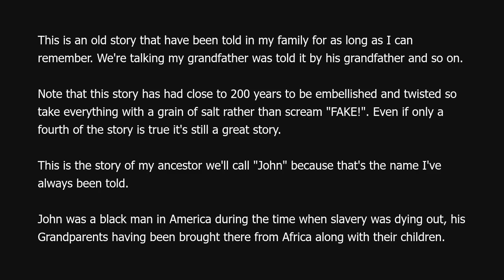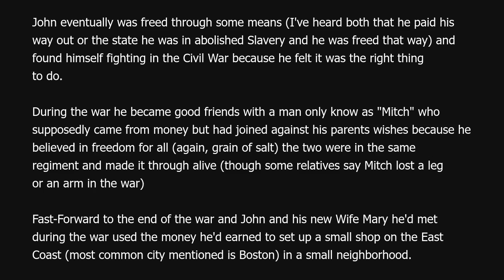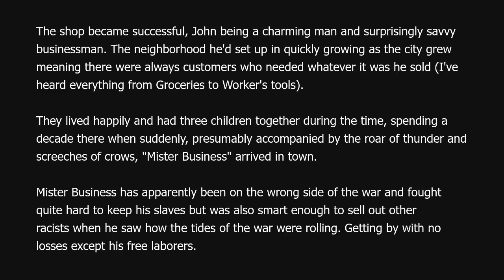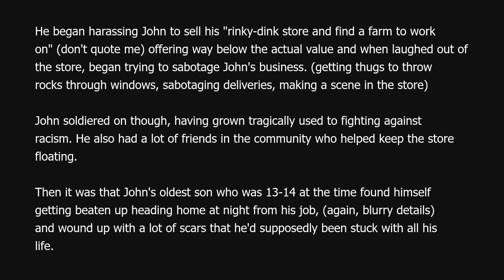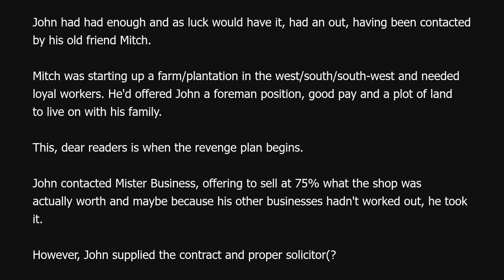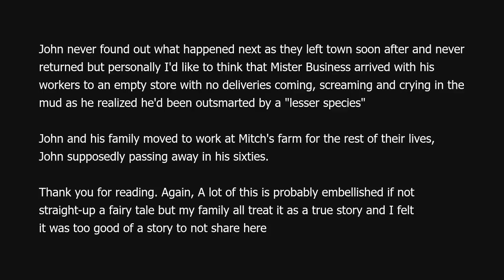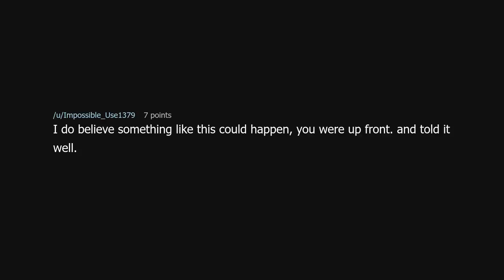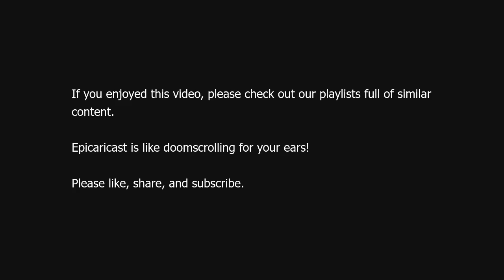How my ancestor (supposedly) took down a Racist businessman.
How my ancestor (supposedly) took down a Racist businessman. (r/ProRevenge)